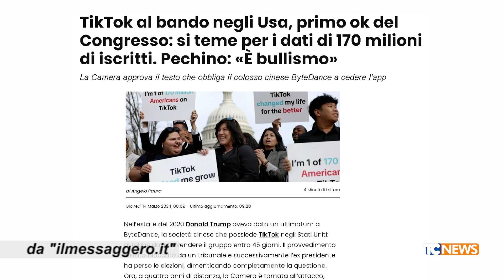Solo due minuti con l'Avvocato Luca Curatti: Salviamo Tik Tok